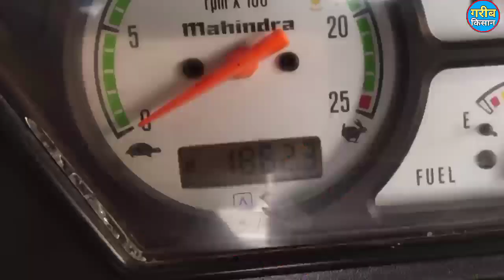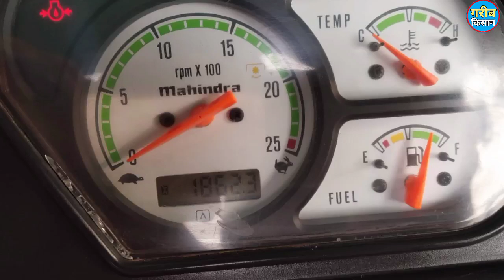Bikau hai Mahindra 575 Di__Model 2018__₹150,000___46 HP catagory__Tractor for sale